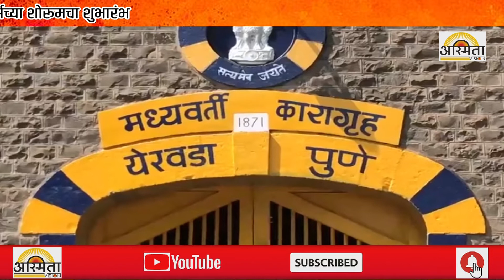आता कारागृहातील कैद्यांना ही मिळणार कर्ज ठाकरे सरकारचा मोठा निर्णय..